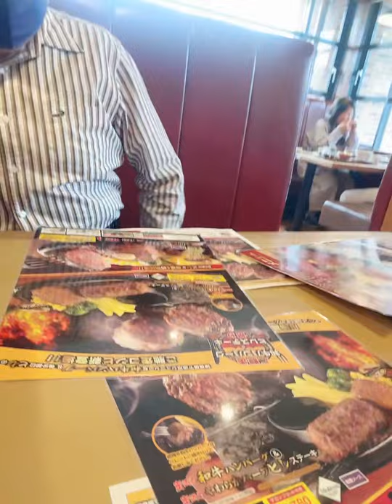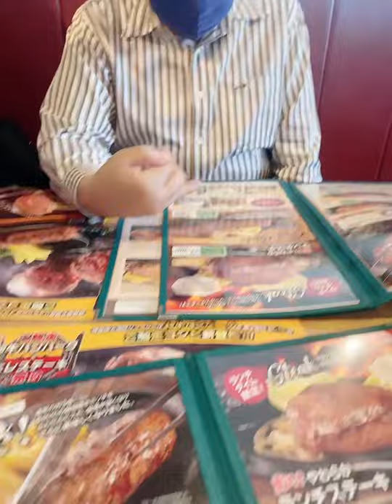Steak 🥩 house Bronco Billy In Niiza city….part 2